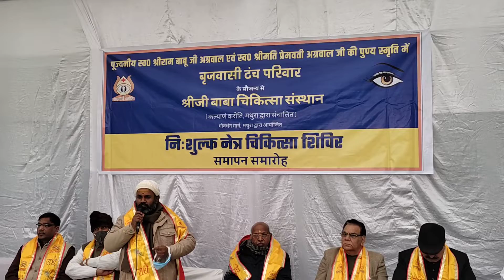"कल्याणम करोती" चमत्कारिक प्रवचन संतो द्वारा